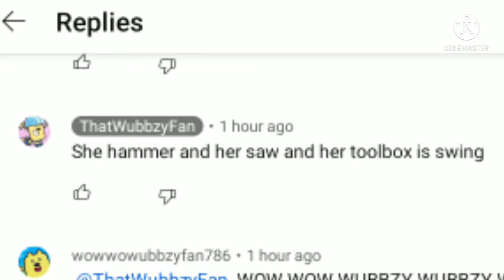Wow wow wubbzy lyrics but written on YouTube comments